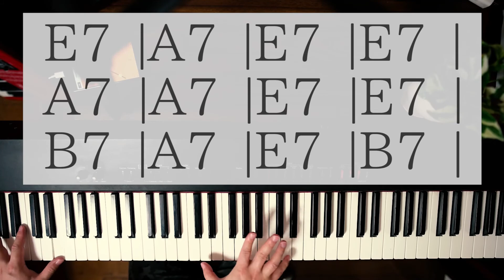【E7ブルースコード進行】ピアノ伴奏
おしゃれコード進行#1 soul風バッキング
この動画を通してDTMで打ち込みしたい人や
キーボディストの助けになれば幸いです

再生回数が多い動画が出てきたら
解説動画を出します！

スパバンド リーダー
佐藤スパゲティ俊介によるピアノ演奏

DTM twitter@satospaghetti